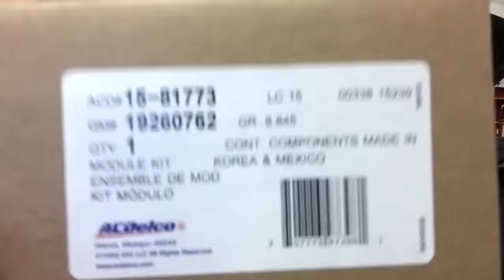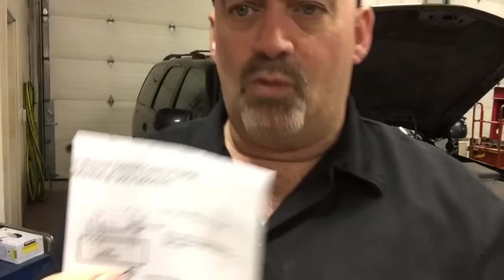Chevy GMC Blower Fan Stuck On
Do you have a Cherolet or GMC vehicle with a blower motor that won't turn off even after removing the key? Well then this video is for you.